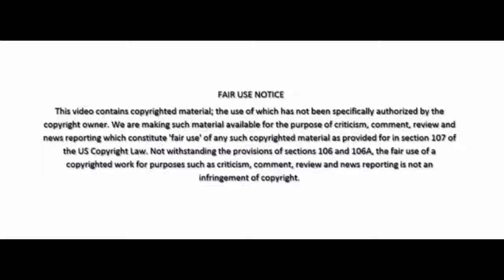Dump That Bitch MGTOW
MGTOW 101

If you require MGTOW Skype coaching, I can offer it for a small fee.

A guy dumps his girlfriend live as per advice from the man himself, Tom Leykis!